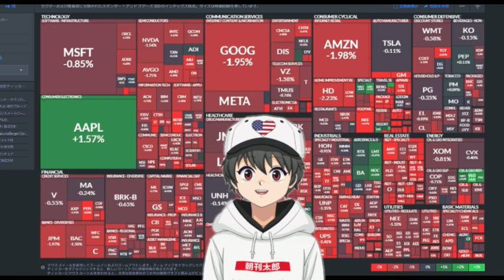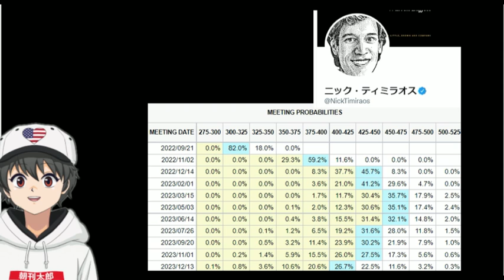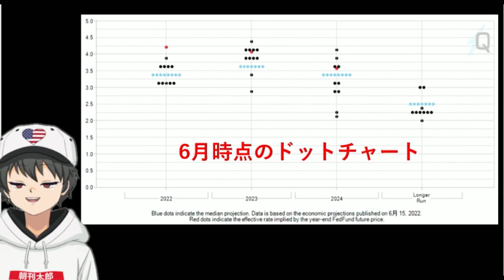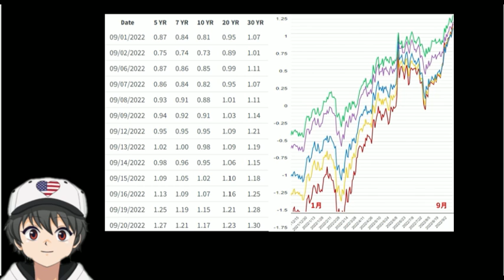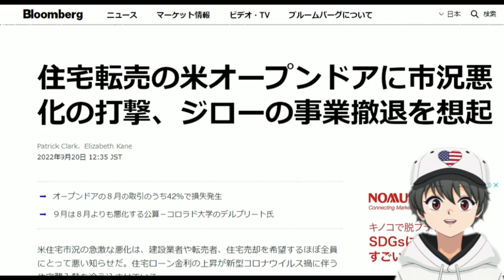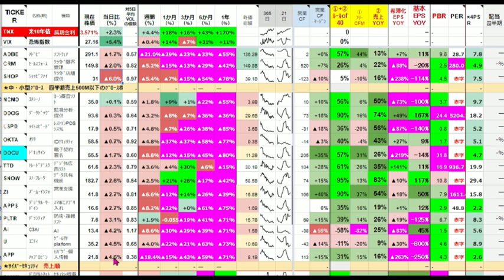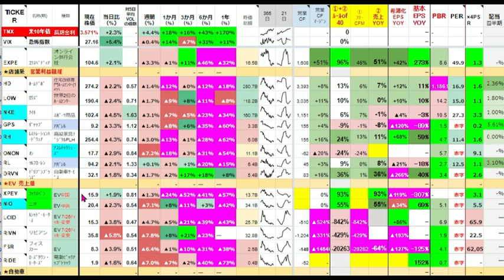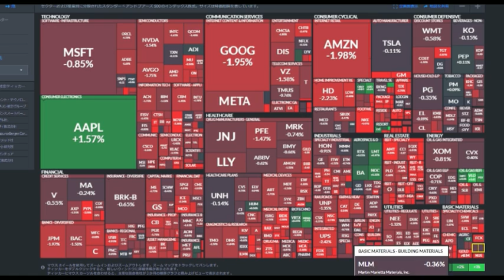🌟9/21(水)米国株朝刊🌟明日FOMCのポイント！中立金利引き上げには警戒！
今後も毎日朝一番にマーケットがどうだったか、
米国株まるごと発信致します!
⭐️アバター制作: イラデザcomアバターラボ 様

【毎日の主な配信内容】　※順不同
😀経済指標
😀金利、VIX
😀指数・セクターETFの動き
　　（スプレッドシートの色分けで分かりやすく、過去とも比較）
😀個別株の動きをセクター別に
　　（同上）＋ﾁｬｰﾄ、決算、PSR･PER、50日平均との乖離他もろもろ
😀ＮＥＷＳを要約して津波のように配信！
　・ｱﾒﾘｶ･中国経済、個別株、半導体、EV、ｺﾛﾅ、仮想通貨

0:00　🌟ロシアが核使用に前進中！🌟
1:42　🌟FOMCポイント🌟
7:01　🌟金利・VIX・指数・実質金利🌟経済指標
12:52　個別株NEWSと全セクター確認！